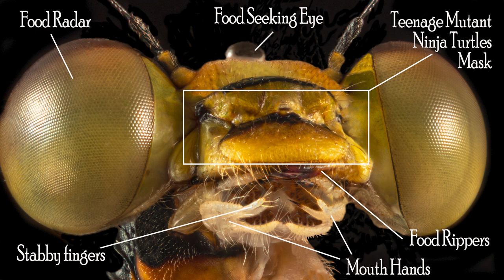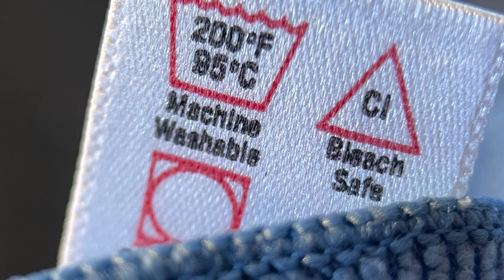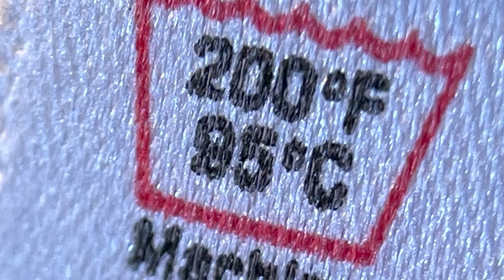Field Testing the Apexel 100mm Macro Lens - Product Review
Addendum:
After reading through your comments I did some experimenting. Thanks to the pointers left by Andrew Johnson on deploying AF/AE lock and using manual zoom, I was able to get the phone to stay on the macro camera, at a fixed focus BUT ONLY after removing the protective lens covers that I had put on when I bought the phone. With that thing on, it wouldn't lock focus. So my one remaining reservation is that the clip is pants (I have made a sturdier one). Great little lens for spur of the moment macro - at 1/5 of the price of spur of the Moment macro!

Apexel invited me to check out their new lens, so I did. It was fun and I discovered that even with the extremely irritating input from the iPhone 12's hilarious camera switching app, this lens was a ton of fun and made some nice sharp pictures. But best of all was how great this lens was for getting up close and personal video footage with a bunch of lovely little creatures. I think I just invented macro video!
No, never heard of a chap called Attenborough, why?

Check out the blog post for some cool pictures and words. @.com/blog/apexellens

LATE ADDITION -
This code is only valid until January 12 of 2022, so act now!

In this masterpiece I told you the price was $20. Well it was, yesterday, when I made the video. But the price has gone up. A lot ($12). This was a definite "get one" at $20, but at $32 it is still a "get one", but with less arm waving and foot stomping. It really is a fun lens and surprisingly sharp. By the way, If you plan to purchase any of the items discussed or used in this video, and would like to help the channel out when you do so, please consider using  the link below.

I think you should get it before it goes up again...

You want to hang out somewhere else on the interwebs? Here is how you can find me on:
Discord: This is an invitation… come on over and meet the rest of the gang!

By making a donation to the video assistance fund on my website @.com/donations

You could buy me a cup of coffee via PayPal, but clicking